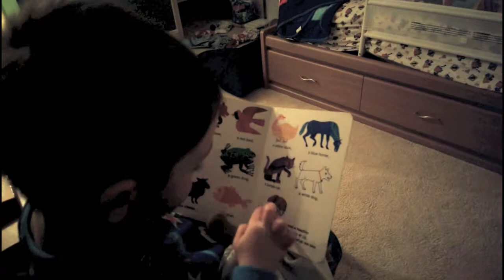Brown Bear, Brown Bear, What Do You See?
2.5-year-old reading this book by Bill Martin.